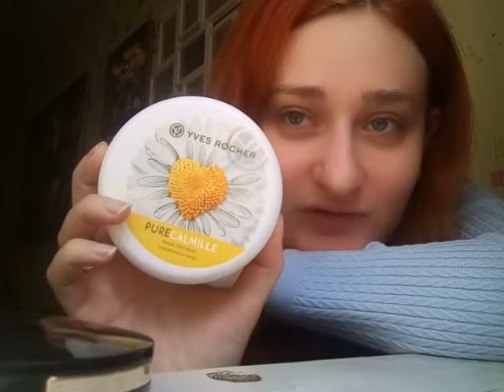Влог. Собираюсь в магазин.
Видео без монтажа, все как есть. Просто болтаю.